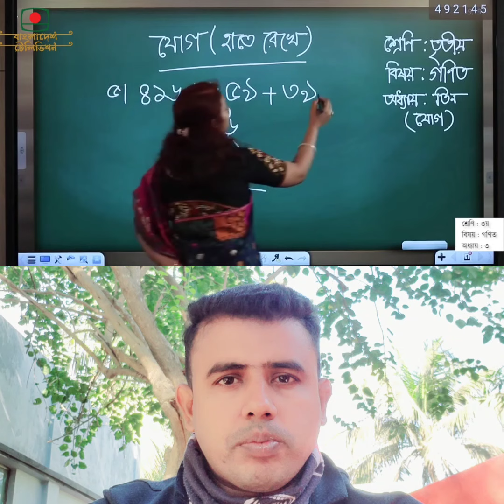জীবনটা বিটিভির গণিতের মতো হয়ে গেছে কোন হিসাব মিলাতে পারছি না।